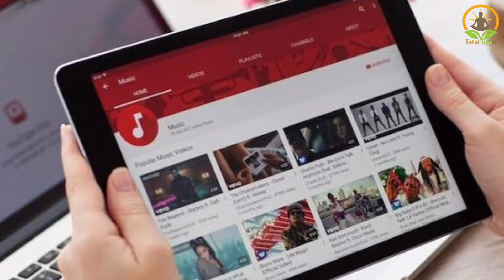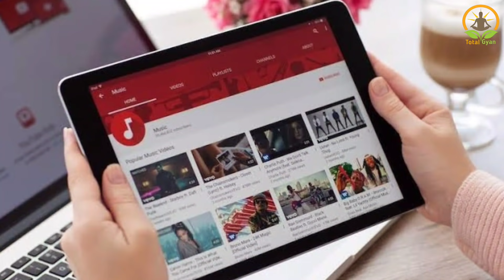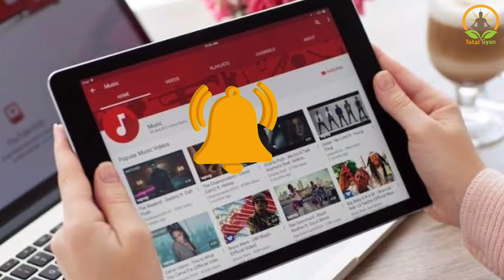बिल्ली का रास्ता काटना शुभ या अशुभ || कृष्ण उपदेश || भगवत गीता | krishna whatsapp status | Cat facts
बिल्ली का रास्ता काटना शुभ या अशुभ || कृष्ण उपदेश || भगवत गीता || krishna whatsapp status || गीता में श्रीकृष्ण ने दिया है उत्तर। bhagwat geeta।krishna updesh || Krishna Leela || Shri Krishna || Geeta Updesh ||
बिल्ली आपका रास्ता काटे तो ये करो डरो मत || कृष्ण उपदेश || भगवत गीता || Vijay mehra
कृष्ण उपदेश
krishna leela
कृष्ण लीला
sri krishna
bhagwat geeta
geeta updesh
bhagwat geeta updesh
श्री कृष्णा
Geeta Updesh
Shree Krishna

[ Your quarries ]

1) Shree Krishna 2) Krishna ji ke status 3) jai Shree Krishna 4) mahabharat ki baate by Krishna 5) jai Shree Krishna 6) Krishna true line 7) life story by Krishna 8) mahabharat 9)Krishna updesh Krishna ki baate

1) Krishna ji ke status 2) srikrishna krishnaleela bhagwatgeeta krishnavani​ जय श्री कृष्ण 3) कृष्ण भगवान लाइफ 4) reality by Krishna
5) गीता उपदेश 6) bhagwatgeeta​ radhakrishna​

भगवद गीता श्री कृष्ण द्वारा महाभारत के मध्य में अर्जुन को जीवन और धर्म के बारे में दिया गया ज्ञान है, जब अर्जुन को भ्रम हो गया था कि क्या उसे अपने स्वयं के रिश्तेदारों के खिलाफ लड़ने का अधिकार है।

तब श्रीकृष्ण ने अर्जन को गीता का ज्ञान दिया, और उनके भ्रम को दूर किया। महाभारत युद्ध में, भगवान श्रीकृष्ण ने अर्जुन को गीता का उपदेश दिया जिसके द्वारा धर्म और कर्म का ज्ञान दिया, भगवद गीता का ज्ञान आज के युग के लिए भी लागू है, इसे अपने जीवन में लागू करके मनुष्य अपने जीवन में आने वाली कठिनाइयों का सामना कर सकता है।

गीता उपदेश जीवन का सार है जिसके द्वारा एक इंसान अपने जीवन में सफल हो सकता है, एक शांतिपूर्ण जीवन जी सकता है और खुशी से संबंधों को निभा सकता है।

The knowledge of Bhagawad Gita is relevant to today’s era also, by Implementing it in our life we can know about the essence of their existence and how they should lead their lives. Every Human being should read Bhagawad Gita, because it can help Humans to succeed in Life whether it is related to the Career or Relationships with loved ones or with Relatives.

Gita Updesh is the essence of life by which a Human being can succeed in career, live a peaceful life and manage relations happily

40) Radha Krishna new promo 41) Radha Krishna today's promo

krishna vani
Krishna bhajan
bhagvad
gita_shlokas
Geetagyan
bhagvad geeta slokas
krishna leela
krishna gyan sagar
lord krishna

lord krishna
राधा कृष्ण

Motivational video, sandeep maheshwari, motivational videos, krishna motivation, krishna whatsapp status, whatsapp status, krishna status,Cat, cats walking on road, cats facts, cats, awesome cat facts, बिल्लियों की सच्चाई, बिल्लियों के बारे में 10 रोचक तथ्य, बिल्ली के बारे में जानकारी, बिल्ली पालना चाहिए या नहीं, बिल्ली क्यों रोती है, बिल्ली पालने के फायदे,